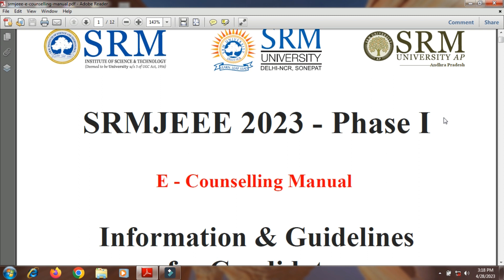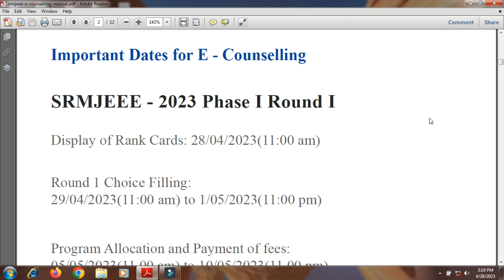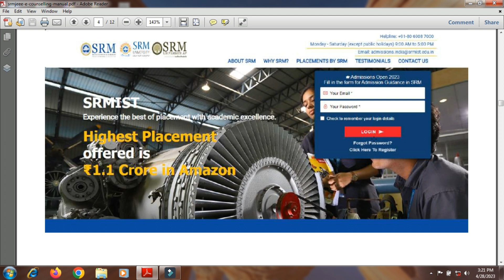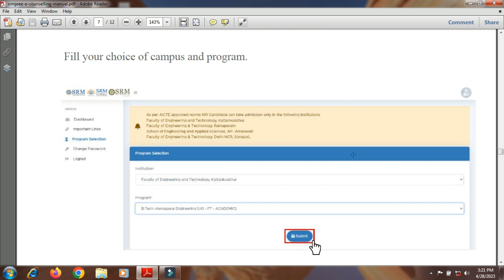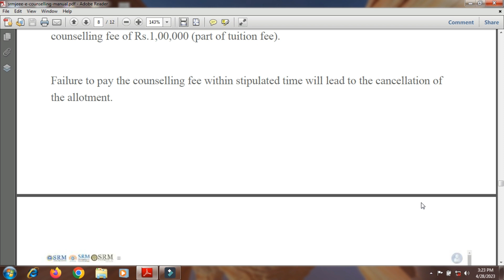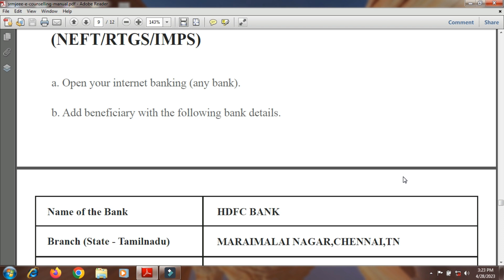SRMJEEE 2023|COUNSELLING PROCESS|IMPORTANT DATES|STEP BY STEP EXPLANATION|எப்படி CHOICE FILL செய்வது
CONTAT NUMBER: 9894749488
OUR SERVICES:
 APPLICATION FILLING
 CHOICE FILLING
 PERSONAL COUNSELLING
 A TO Z HIGHER EDUCATION GUIDANCE
We can able to give an expert guidance on the following domains:
 Medical Courses
 Paramedical Courses
 Dental Courses
 Veterinary Science Courses
 Engineering Courses
 Architecture Courses
 Polytechnic Courses
 Arts Courses
 Science Courses
 Education Courses
 Law Courses
 Design Courses
 Fishery Courses
 Maritime Courses
 Commerce Courses
 Aviation Courses
 Catering Courses
 Hospitality Courses
 ITI Courses
 Defence Courses